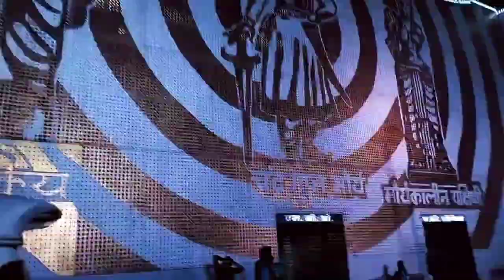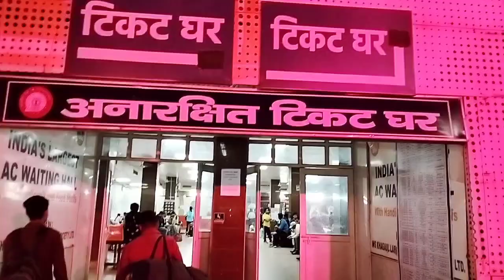बिहार कि राजधानी पटना जंक्शन , Bihar ki rajdhani Patna junction